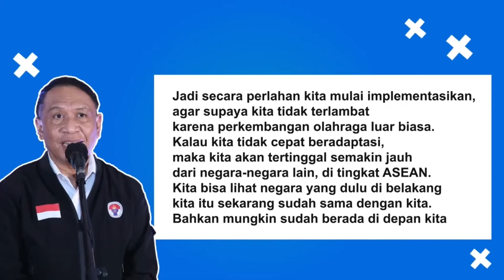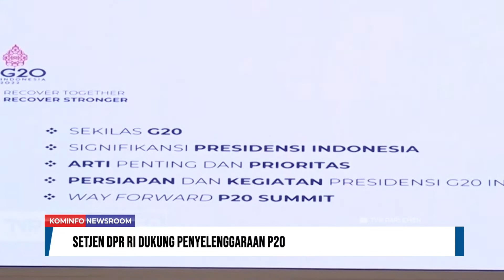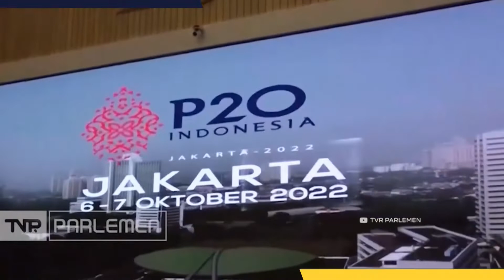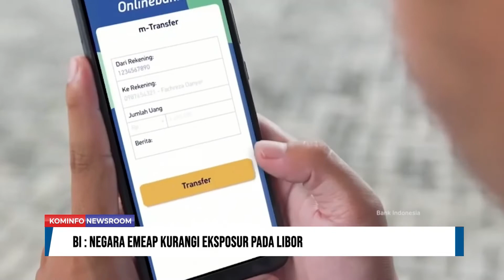Pemerintah akan Sosialisasi UU Keolahragaan ke Seluruh Indonesia | Kominfo Newsroom 2/3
1. Pemerintah akan Sosialisasi UU Keolahragaan ke Seluruh Indonesia

2. Setjen DPR RI Dukung Penyelenggaraan P20

3. Strategi Kemenlu Jaga Keamanan dan Stabilitas Indo-Pasifik

4. Negara EMEAP Kurangi Eksposur pada LIBOR

5. Peluang Ekonomi Dibalik Ancaman Krisis Pangan

Selamat Menyaksikan!
Salam Sehat!
GPR TV bisa diakses melalui:
1. C Band Telkom-4 Merah Putih | 4020/V/32727
2. KU Band Ninmedia Asiasat-9 | 12655/V/45000